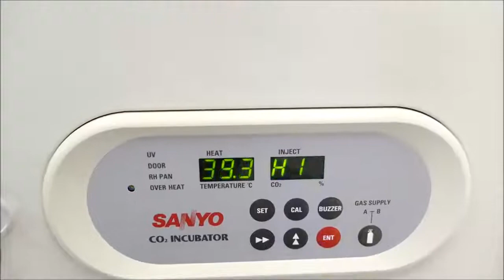Sanyo C02 Direct Heat Incubator MCO-18AIC ID 15410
Sanyo C02 Direct Heat Incubator MCO-18AIC is available from The Lab World Group.